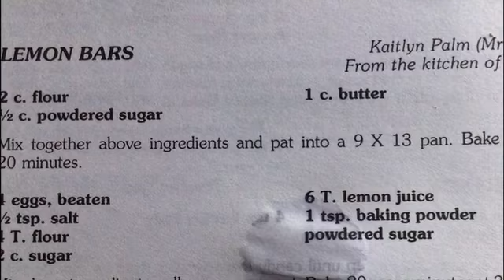FoodieFriday - Cooking with our 3rd Grade Distance Learners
Be sure to check out our Facebook page for our new summer feature: FoodieFriday! Each Friday, we share a video from our 3rd grade distance learners as they try out the recipes in the LINCONLICIOUS cookbook!